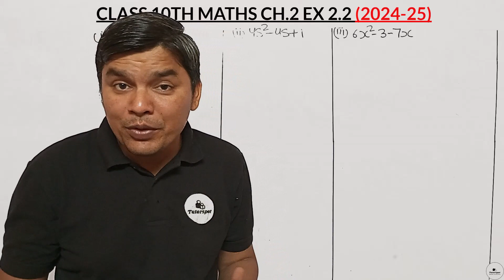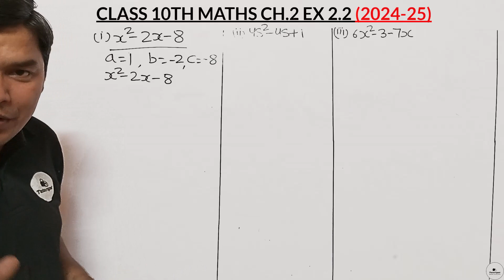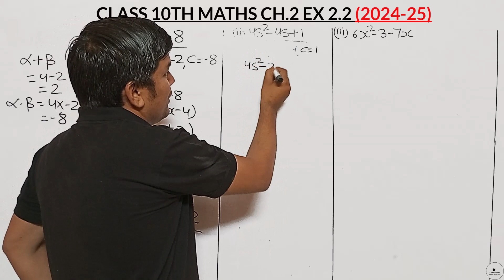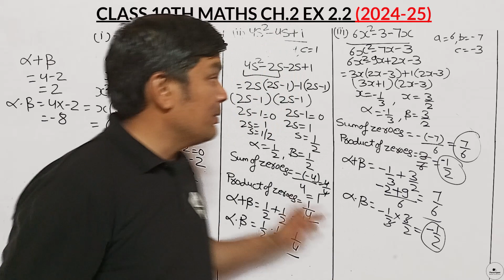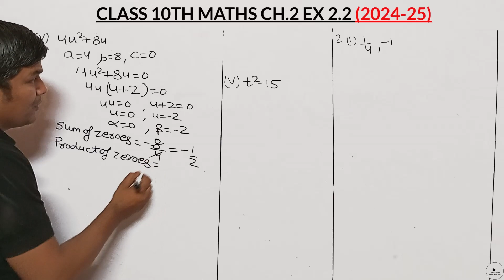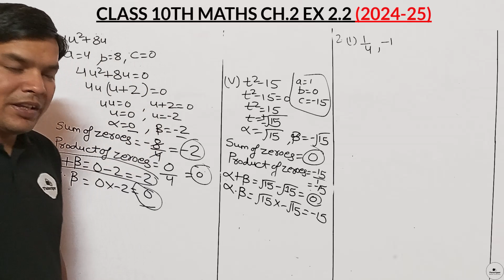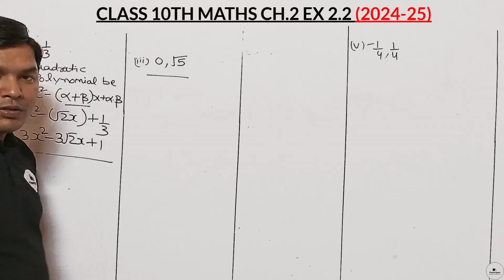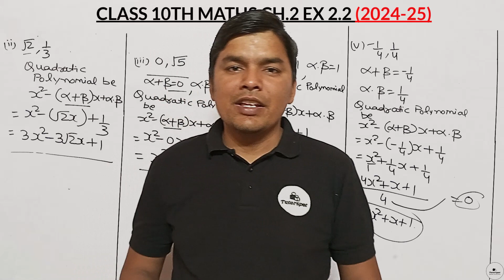Simplify 10th Grade Maths : Chapter 2 Polynomials Ex 2.2